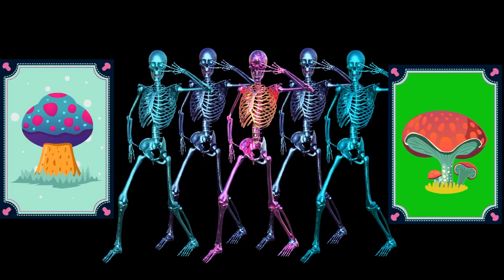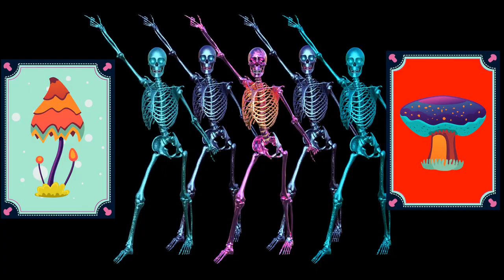NFT Magic Mushroom Cards - Tripping Skeletons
NFT Collection 1: Shaman’s Pack
The Shaman’s Pack is a collection of Magic Mushroom Sacraments offered by the Shaman to the explorers who travels to Elfstan or the Elfverse seeking precious. The explorer consumes the Mushrooms….mysterious portals open and the adventure begins.

Edition 2 – Magikal Cards:
Magikal Cards is a unique collection of 222 colorfully captivating Magik Mushroom cards. This sought after pack allows the adventurer to access the secret realms of Elfstan. *Having a Magikal card grants you access to the Magikverse and more!!